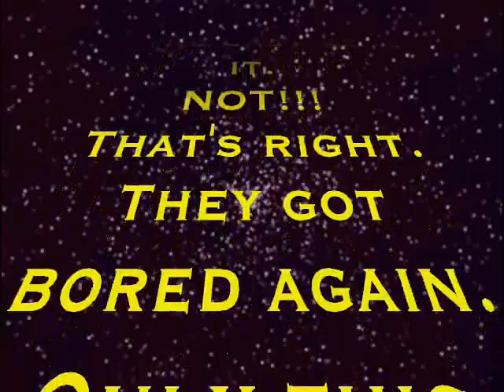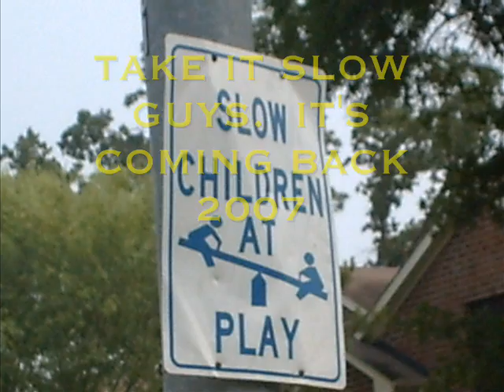Bored at Birth 2 Trailer # 2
Second Trailer